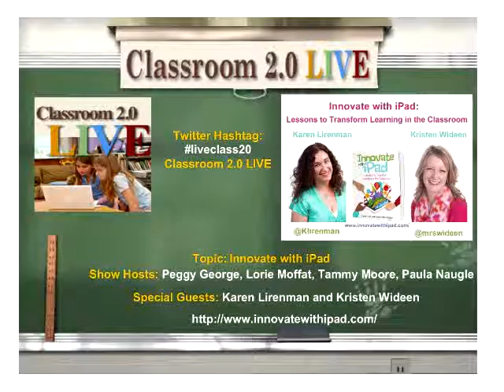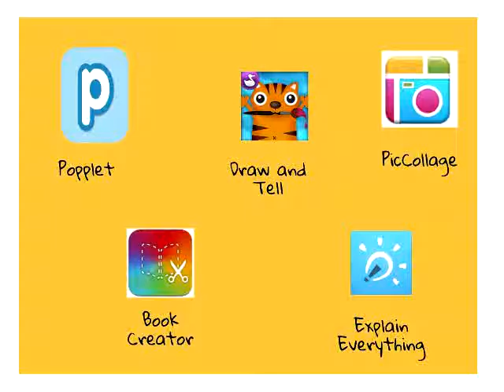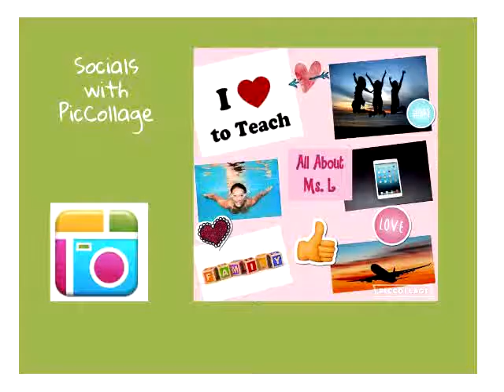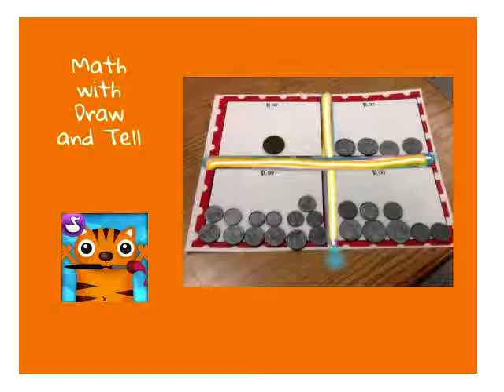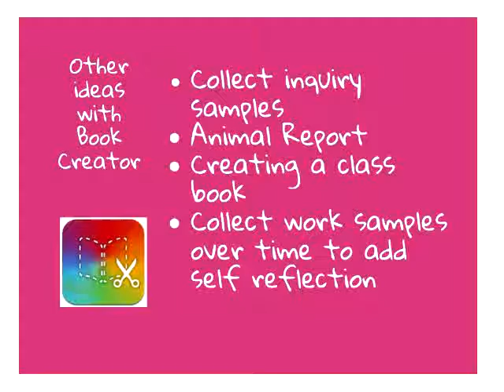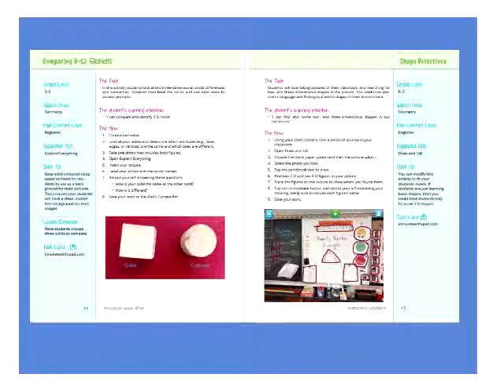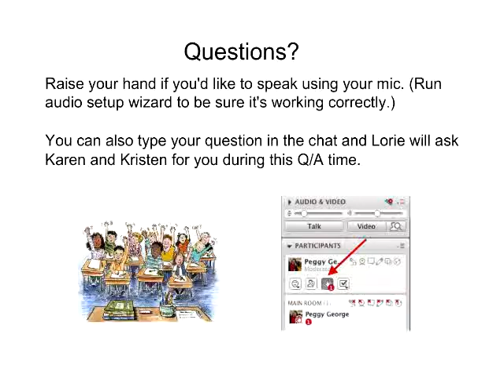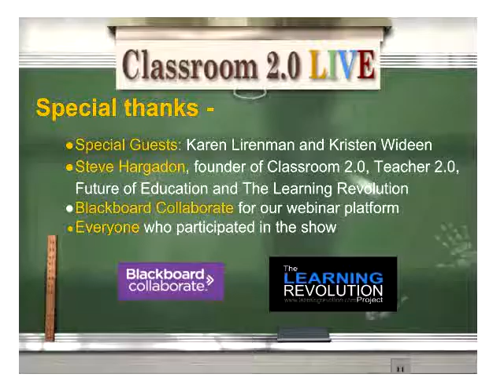Innovate with iPads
Classroom 2.0 LIVE webinar with special guest presenters, Karen Lirenman and Kristen Wideen, Innovate with iPads, October 1, 2016. We are so excited to have two outstanding educational leaders sharing with us in this webinar, Karen Lirenman and Kristen Wideen! They are prepared to inspire and "wow" us with ways to get students and teachers creating with iPads.

Webinar description:
In this webinar, participants will learn to use iPads to transform teaching and learning.  Karen Lirenman and Kristen Wideen, authors of Innovate with iPad,  will share five key content creation iPad apps and how they can be used for numeracy, literacy, socials, science, and student self-assessment.  They will explore what's possible with iPad and how it can be used as a tool for content creations instead of a tool for content consumptions. Each participant will leave the session with new ideas of how to transform teaching and learning with iPad.

Karen is an award winning primary school teacher who is transforming education by connecting her students with the world through Twitter, blogs, and video conferencing.  She takes a hands-on approach to teaching by including inquiry, projects, and the maker mindset in her classroom.  Her students choose how they learn, show, and share their knowledge.  Karen earned her bachelor of arts degree, bachelor of education degree, and a diploma in Teaching English as a Second Language from the University of British Columbia. Karen has taught in both Australia and Canada. Karen is an Apple Distinguished Educator and a Google for Education Certified Innovator.

Kristen has spent her career teaching and engaging primary school children in the United States and Canada.  Through her innovative, student-driven projects, she teaches classes to take chances and develop the skills necessary to succeed in the twenty-first century.   Kristen encourages her students to create, collaborate, and be open to trying new things in her classroom every day.  She earned her bachelor’s degree in education through the University of Windsor, completed her master’s in the art of teaching at Marygrove College in Detroit, Michigan, and was recognized as an Apple Distinguished Educator. She frequently writes about her educational journey and enjoys inspiring educators to use technology in innovative ways by speaking at conferences.
Classroom 2.0 LIVE is an opportunity to gather with other members of the community in regular "live" web meetings.